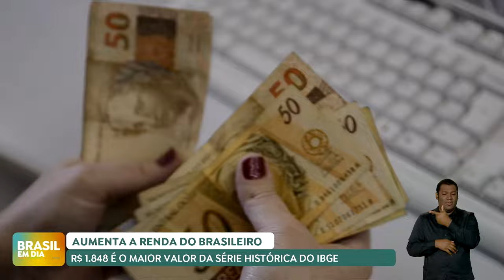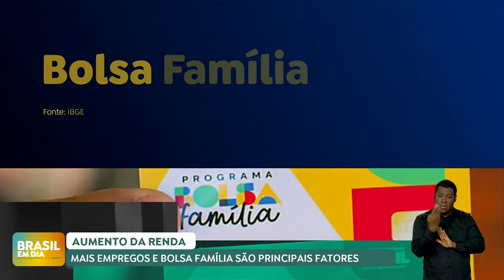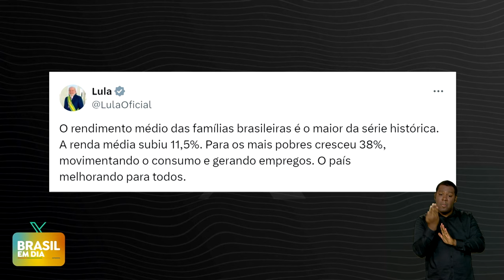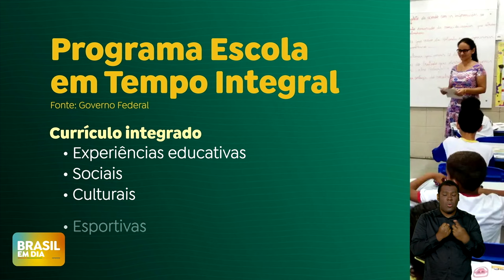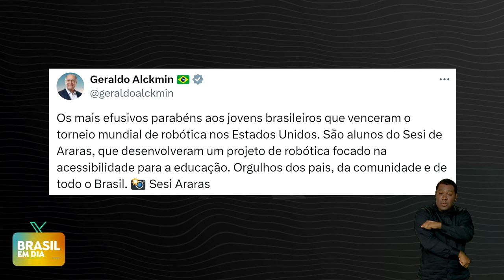BRASIL EM DIA | 22/04/24